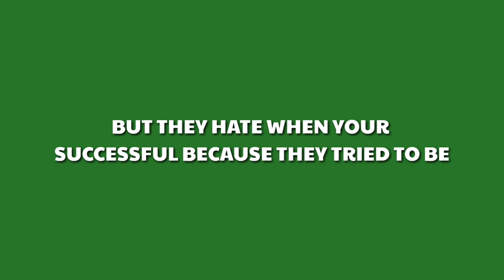NEFFEX - Chasing | Green Screen Lyrics | Free Download